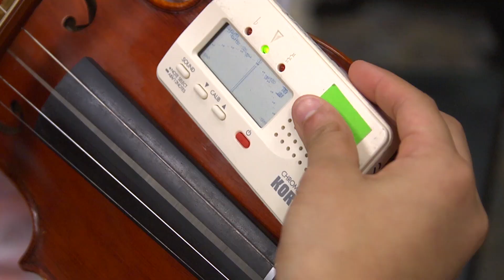Jonathan Roozeboom – 2019 STARS Teacher – Westwood JH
Congratulations to Richardson ISD's 2019 STARS Teacher Jonathan Roozeboom, Orchestra Teacher at Westwood Math, Science & Leadership Junior High School!

Each year, the Excellence in Education Foundation honors ten teachers with the STARS (Superior Teaching Achievement in RISD Schools) Award.